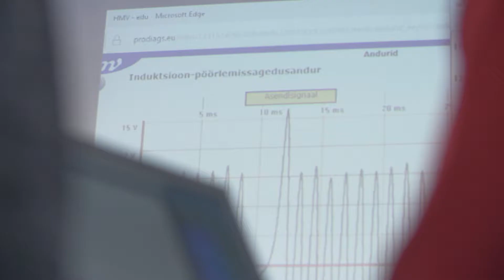Sõiduautodiagnostiku eriala Vana-Vigala Tehnika- ja Teeninduskoolis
Sõiduautodiagnostik tegeleb sõiduautode, maasturite ja kaubikute süsteemide diagnoosimise-, remondi- ja rikkepõhjuste analüüsiga ning leiab ja kõrvaldab rikkeid. Rohkem infot vaata meie kodulehelt vigalattk.ee!